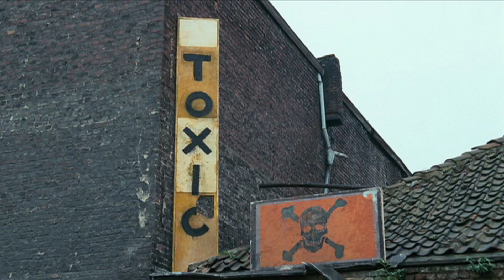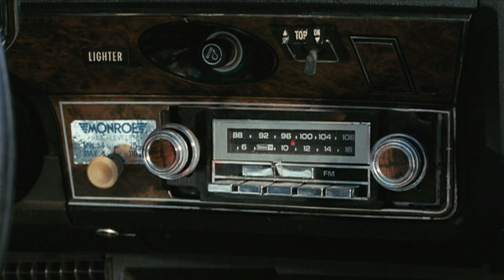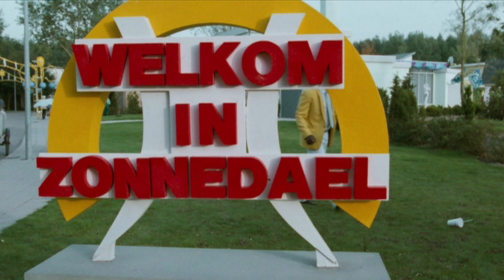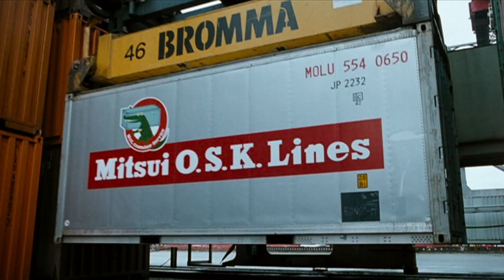Trailer ''Die Flodder Trilogie'' 3 dvd's STUDIOCANAL